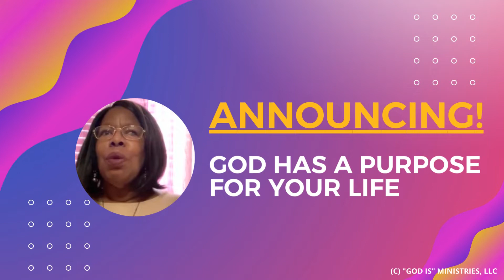God Has a Purpose for Your Life TV Show Special Announcement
TUNE IN TUESDAY, 9/13/22 - 1:00 PM & 10:00 PM EST TO VIEW THIS TELEVISION SPECIAL

BROADCAST DETAILS:
LIVESTREAM: TVACCESS21.COM OR ON ITS ROKU, FIRESTICK & APPLE TV APPS
SPECTRUM: Charlotte/Mecklenburg Cty - Ch 21 & Cornelius, Davidson, Huntersville - ch 4
AT&T: Charlotte / Mecklenburg Cty - Ch 99
MI CONNECTION: Iredell Cty - Ch 4